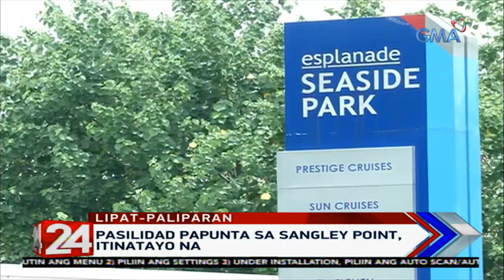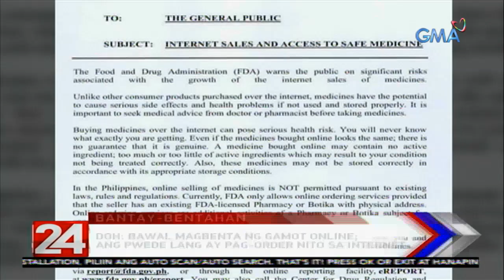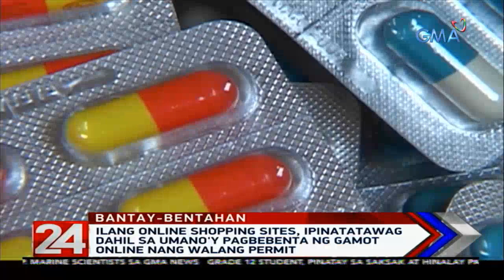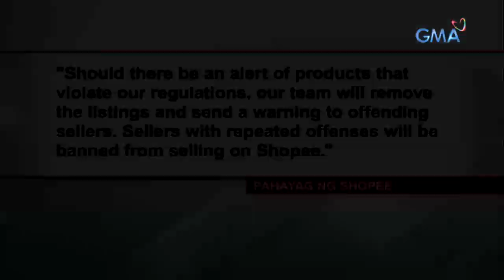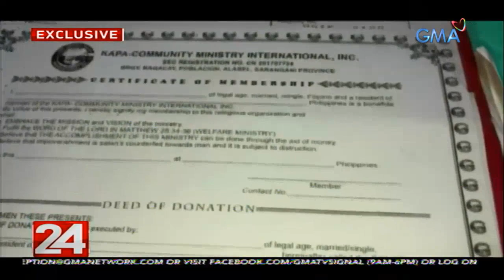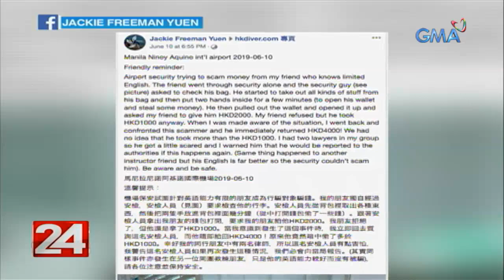24 Oras Express: June 12, 2019 [HD]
Narito ang mga balitang ating tinutukan ngayong Miyerkules, June 12, 2019:

- DND: Fishing boat ng mga Pilipinong mangingisda, lumubog matapos mabangga ng isang Chinese vessel bahagi ng Recto Bank sa West PHL Sea

- Konstruksiyon sa Sangley Point Airport, 24 oras na para maging operational na ito sa Nobyembre

- Ilang sasakyang pandagat ng China at Vietnam, namataan ng U.P. Marine scientists sa paligid ng Pag-asa Island

- Grade 12 student, 18 beses sinaksak at hinihinala pang hinalay ng kapitbahay

- Bagong silang na sanggol, isinilid sa plastic at isinabit sa gate ng bahay sa Bacolod City

- Ilang MMDA Traffic Enforcer, nakitaan ng lead, mercury at iba pang heavy metal nang suriin ng isang scientist

- Mga lumang watawat, sinunog sa isang seremonya alinsunod sa Flag and Heraldic Code of the Philippines

- DOH: Bawal magbenta ng gamot online; ang pwede lang ay pag-order nito sa internet

- Ika-121 Araw ng Kalayaan ng Pilipinas, ipinagdiwang sa iba't ibang bahagi ng bansa

- Mga miyembro ng Kapa, nagsama-sama para igiit na 'wag silang ipasara

- Deployment abroad ng mga Pinoy nurse, gustong pabawasan ng DOLE sa POEA

- Napipisil na kandidato sa pagka-House Speaker, pinagpulungan na ng PDP-Laban

- Screening officer na nangupit umano ng P13,000 sa isang Hong Kong tourist sa NAIA, na-relieve sa trabaho

- 68-anyos na amang naitampok sa "Wowowin," todo-kayod bilang basurero para sa pamilya

- Top 22 Starstruck hopefuls, ipinasilip na

24 Oras is GMA Network's flagship newscast, anchored by GMA News pillars Mike Enriquez, Mel Tiangco, and Vicky Morales, featuring top news stories from the Philippines and the hottest showbiz news on Chika Minute hosted by Iya Villania. for more.